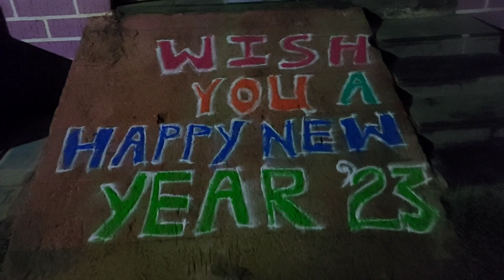festivals కి నేను వేసిన simple ముగ్గులుrangoli minivlog#